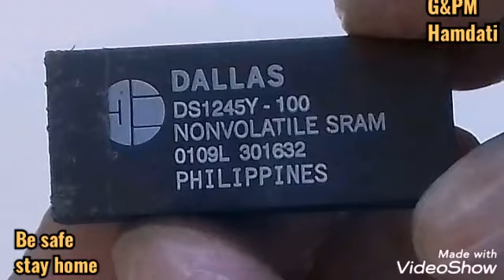What's inside Clock ic chip ?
What's inside Clock ic chip ? In this vedio we will see inside CLOCK IC CHIP.